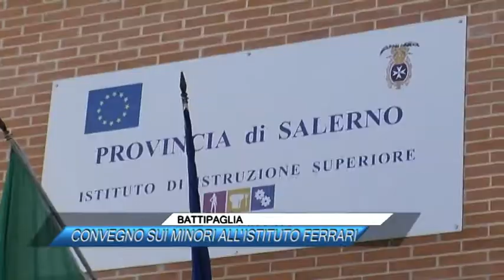BATTIPAGLIA, CONVEGNO SUI MINORI ALL'ISTITUTO FERRARI